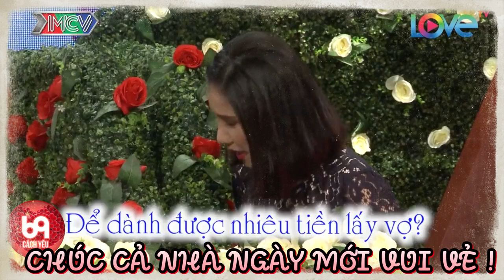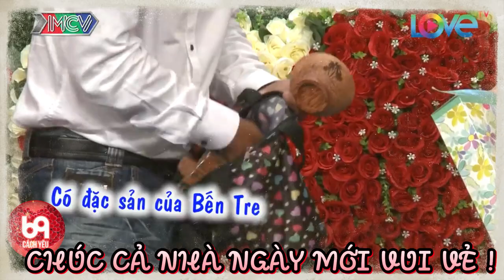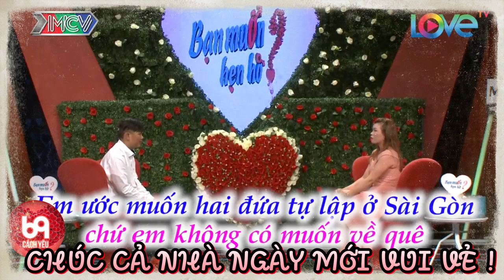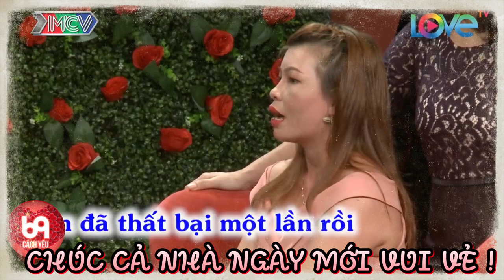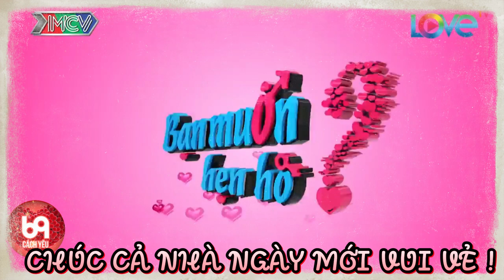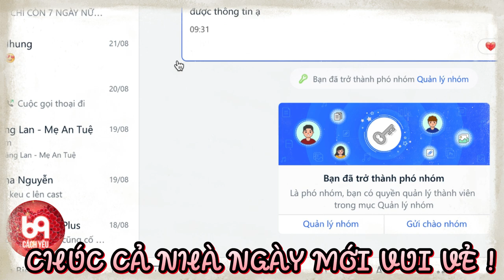Anh Thanh Niên Mang Giỏ Của Mẹ Đi Hẹn Hò Làm Ông Mai Hoảng Hốt | 69 CÁCH YÊU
BMHH_412
69 Cách Yêu là trang cập nhật những chương trình hẹn hò, ghép đôi, mai mối hot nhất hiện nay BẠN MUỐN HẸN HÒ, HẸN ĂN TRƯA, VỢ CHỒNG SON, YÊU LÀ CƯỚI, MAI MỐI CÙNG NGƯỜI LẠ